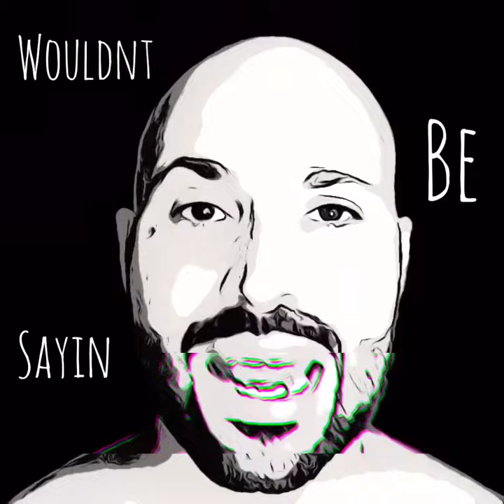D.O.P. - I Believe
Stream and/or download this song on the following platforms.

On Amazon.

On Tidal.

Lyrics.

I believe I got a voice that'll MAKE EM LISTEN
Kinda like a warning sound When a SNAKE IS HISSIN
I believe I was put here to PROVOKE YOUR THOUGHTS
To untie what they tied in a ROPE OF KNOTS
I believe that they're gonna try to CALL THIS HATE SPEECH
Let em say what they want I'm APPALLED WHAT THEY TEACH
I believe we can do so much BETTER THAN THIS
And I ain't talkin bout the better like COMPETITIVENESS
I believe there's a lot that we NEED TO FIX
But all these cowards won't talk they just PLEAD THE FIFTH
I believe aborted babies had a RIGHT TO LIVE
And have the same kinda chances LIKE YOU DID
And I believe that I'm poking at a HORNETS NEST
Like a kid with a stick who was BORN A PEST
So I believe they gonna tell me to TONE IT DOWN
But if I'm gonna make a stand then the MOMENTS NOW
Cause I believe what I'm saying or I WOULDN'T BE SAYIN IT
Like the fire that your mama told you SHOULDN'T BE PLAYIN WIT
I believe hip hop is on LIFE SUPPORT
There's no denying it like OJ's KNIFE IN COURT
I believe that we're all just a BUNCH OF LAB RATS
But those of us awake are the ONES THEY'RE MAD AT
I believe the only race is the HUMAN RACE
And the truth is like a season only FEW CAN TASTE
I believe vaccines were DESIGNED TO KILL
And that our governments the terrorists BEHIND THE WHEEL
I believe that we all got some GREED IN US
But tell me When is what we have gonna BE ENOUGH
I believe what I do cause my FAITH IS STRONG
When Im standing on the rock that I PLACE IT ON
I believe there's a heaven full of PEACE AND THE LOVE
Is so big that it measures from the E'S TO THE DUBS
I believe illuminati would be COOL TO KNOW
I'm just playing no I don't but I FOOLED YOU THOUGH
I believe in my heart we can MAKE A DIFFERENCE
Overcome every obstacle and BREAK ADDICTIONS
I believe to this day SANDY HOOK WAS FAKE
But They were fake news fishing AND WE TOOK THE BAIT
I believe Jon bennetts parents KILLED THEIR DAUGHTER
All the holes would make the titanic FILL WITH WATER
I believe we can learn how to CO-EXIST
Instead of being so quick just to THROW A FIST
Cause I believe alota people like to FUEL THE HATE
But that mentality's a prison only FEW WILL ESCAPE
I believe the economy is GONNA COLLAPSE
And when it does they'll control us that is ONE OF THE TRAPS
I believe that we're all just GOIN IN CIRCLES
Treating others like we do even KNOWIN ITS HURTFUL
I believe it's our fault how the YOUTH HAS GOTTEN
can't expect good fruit when the ROOT IS ROTTEN
I believe there's other people that BELIEVE WHAT I DO
But the ones who eat it up are Who they FEED THE LIES TO
I believe some of y'all are TOO SENSITIVE
But I'm the type to always put my TWO CENTS IN IT
I believe being fake is a GLOBAL CRISIS
People selling out for half of what the TOTAL PRICE IS
I believe people think that we MADE A MESS
And if you ask if I agree its a STRAIGHT UP YES
I believe that we're in for a RUDE AWAKENING
Like the break free videos SCREWED UP RAPE SCENE
I believe in myself when it's HARD TO DO
Its the diary of a poet every BAR IS TRUE
And I believe some of yall don't even HEAR ME YET
Because I made alot of points you don't CLEARLY GET.